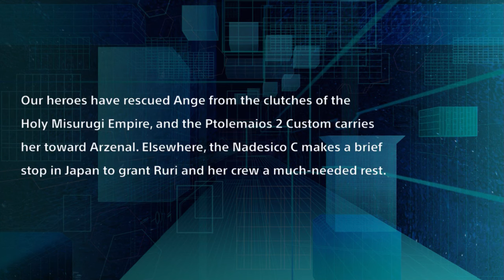Super Robot Wars V (EN) - A Fresh Start (DLC)[Might Gaine Nadesico]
Akito's group stops by a Ramen shop in Japan and meet a familiar duo who are down on their luck.

This SRW V stage walkthrough video was completely recorded (Hauppauge HD PVR2), played and edited (Camtasia Studios) by me, the video footage was recorded from the PS4 version of the game.